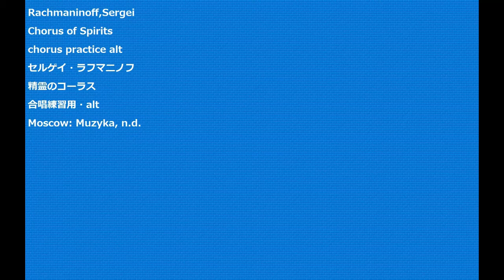Rachmaninoff,Sergei Chorus of Spirits chorus practice alt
Rachmaninoff,Sergei
Chorus of Spirits
精霊のコーラス
合唱練習用・alt
Moscow: Muzyka, n.d.